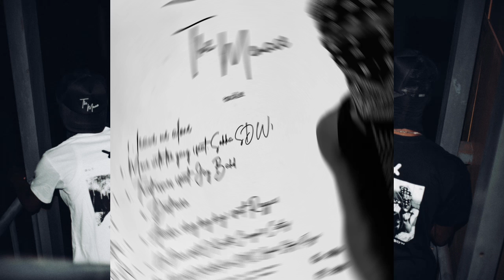Skyface SDW - Amadwu ( Ding Dong Ding ) Feat. Reggie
Stream " The Menace " on Music Platforms:
li.sten.to/themenace